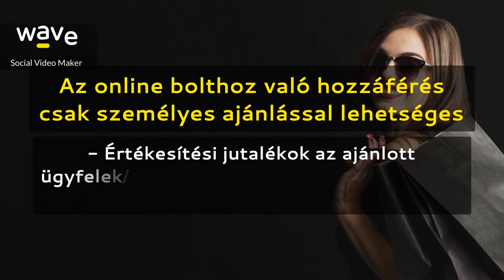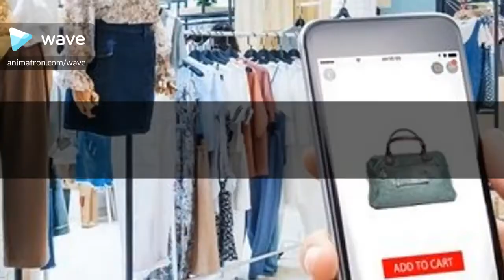Dressplaner divat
Online divatshop: minőségi, márkás ruhák, cipők, kiegészítők független forgalmazója.
Legyél te is részese, csatlakozz a lenti regisztrációs linken!